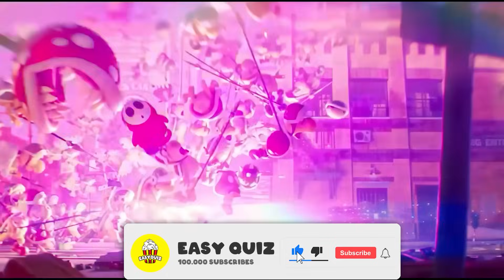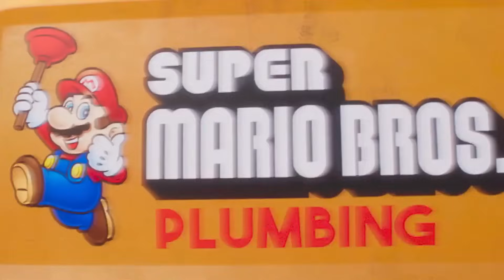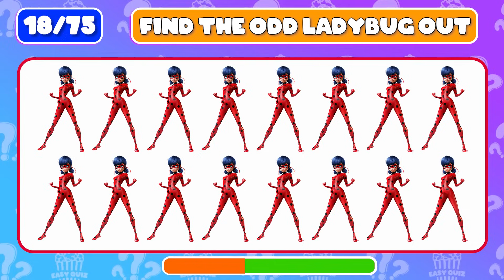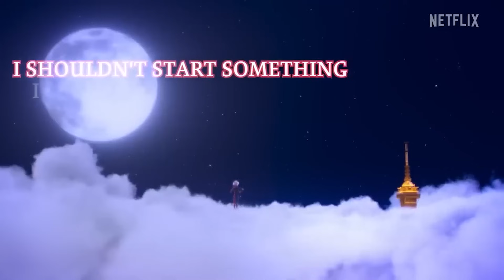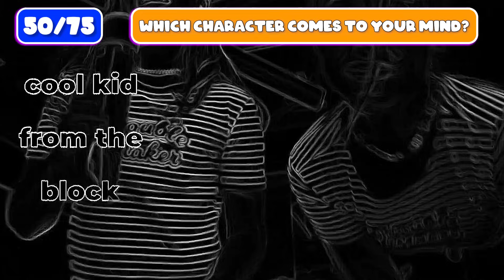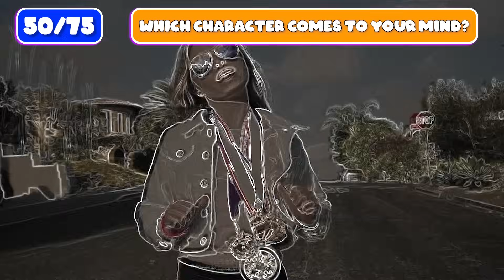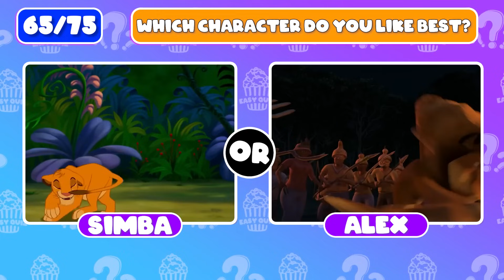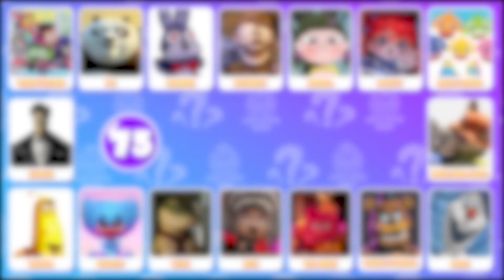Guess 75 Character By Their Song? | Netflix Puss In Boots Quiz, Sing 1&2, Zootopia l Guess The Song?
Easy Quiz  | IQ Quizs
Hello everyone.
🔶 Wellcome!
Hello everyone.
🔶 Wellcome!
🔶 You are watching:Guess 75 Character By Their song? |Netflix Puss In Boots Quiz, Sing 1&2 , Zootopia l Guess the song?

But that's not all! This game goes beyond just guessing the voice, as you'll also need to spot subtle differences between characters and find other clues to help you figure out who is speaking. From unique speech patterns to characteristic accents, each character has their own distinct voice that you'll need to learn to recognize if you want to be a true voice guessing master.

And the fun doesn't stop there! In addition to this exciting voice guessing game, there are a variety of other activities and games to enjoy featuring your favorite Netflix characters. Test your knowledge with trivia quizzes, or see if you can spot the difference between two similar images in a challenging visual puzzle. With so many different games and activities to choose from, there's something for everyone.

So, whether you're a fan of thrilling action shows, heartwarming comedies, or anything in between, this voice guessing game and the other fun activities it offers are sure to provide hours of entertainment. Get ready to put your ears to the test, spot the differences, and have a blast as you explore the exciting world of voice guessing games and more!